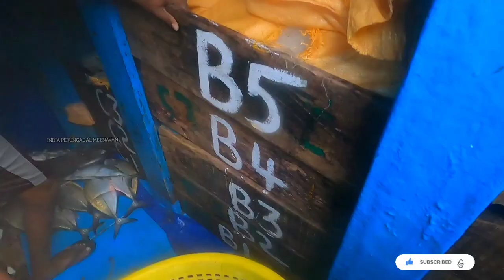கடலில் காற்றுள்ள சமயத்தில் எதிர் கொள்ளும் சவால்கள்-நேரடிகாட்சி|Challenges faced during windy seas